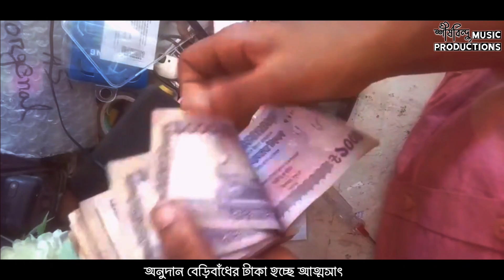হোক প্রতিবাদ টেকসই বেড়িবাঁধ চাই | কুতুবদিয়ায় টেকসই বেড়িবাঁধ এর দাবিতে প্রতিবাদী গান | শাহীন আলম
কুতুবদিয়ার হাজারো মানুষের প্রাণের দাবি টেকসই বেড়িবাঁধ নিয়ে প্রতিবাদী গান
Presented by - Artist Record Studio.

Please Watch On Facebook :

♪ Artiste : Shahin Alam.
♪ Lyrics & Tune : Shahin Alam.
♪ Arranged & Produced : Mubin TusHar.
♪ Mix & Master : Mubin TusHar.
♪ Record Label : Artist Record Studio.
Mix you up with 'Artist Record Studio',
OUR SERVICES -
♪ music composition.
♪ recording, mix & Mastering.
♪ hamd-nath & islamic nasheeds.
♪ poetry recitation & voice over.
♪ video editing & poster design.
& so on

Address : Abed Bhila, 61 Pathantuli Road, Kokshi Market, Chowmuhani, Chattogram, Bangladesh.
Instragram : mubin_tushar.